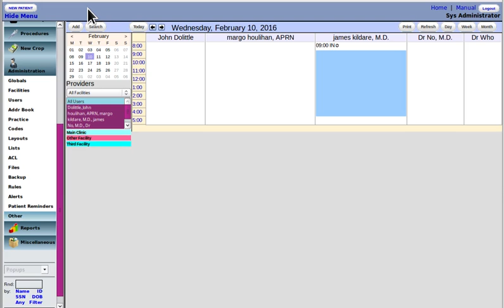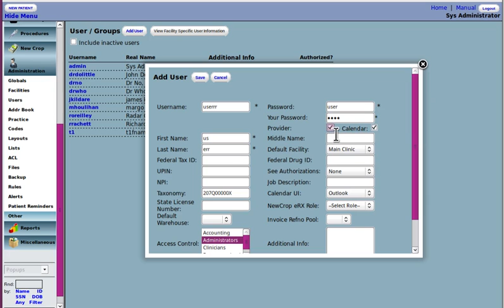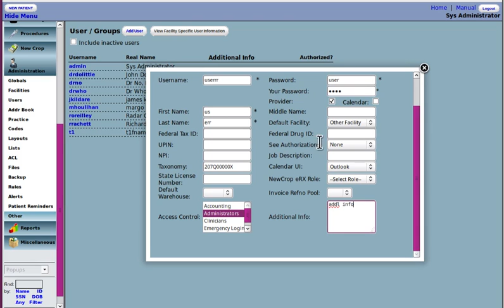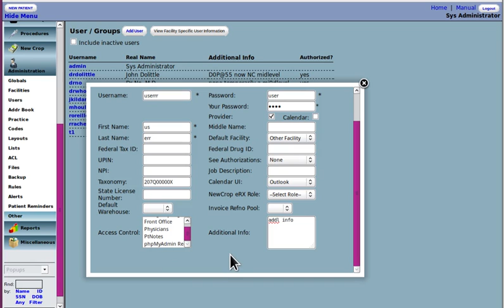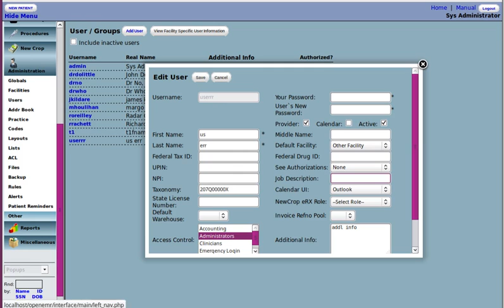MI2 OpenEMR42x NewClin2UsrAcctl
Setting up a new clinic- user accounts